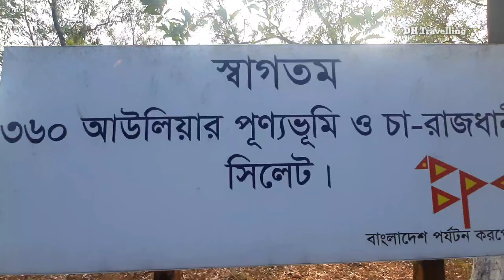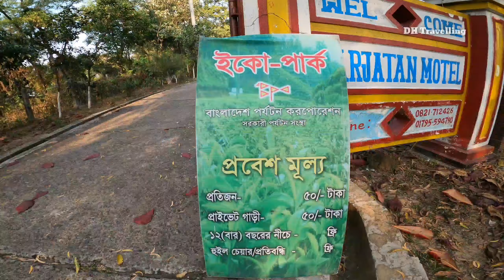সিলেটের পর্যটন পার্ক, হোটেল রিসোর্ট | Sylhet Parjatan Motel - sylhet airport road / sylhet hotel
সিলেটের পর্যটন পার্ক, হোটেল রিসোর্ট  Sylhet Parjatan Motel - sylhet airport road.  sylhet hotel & resort sylhet tour guide.

সিলেট ভ্রমণে রাতে থাকার জন্য এই পর্যটন পার্ক অনেক জনপ্রিয়। সিলেট শহরের এয়ারপোর্ট রোডে অবস্থিত সিলেট পর্যটন মোটেল এবং পর্যটন পার্ক।  সিলেট ভ্রমণে ঘুরে দেখে যেতে পারেন সিলেটের এই পর্যটন ইকো পার্কটি। ভিডিও তে বিস্তারিত তথ্য দেওয়া আছে।

সিলেটের পর্যটন পার্ক,
সিলেট হোটেল রিসোর্ট ,
Sylhet Parjatan Motel,
sylhet parjatan motel,
sylhet porjatan hotel,
sylhet airport road,
airport road sylhet,
sylhet hotel,
sylhet park,
sylhet parjatan park,
sylhet resort,
sylhet hotel prices,
sylhet,
hotel,
motel,
park,
resorts,
sylhet tour,
সিলেট,
সিলেটের হোটেল,
সিলেটের রিসোর্ট,
সিলেট পর্যটন পার্ক,
পর্যটন পার্ক সিলেট,
সিলেট পর্যটন,
সিলেটের পর্যটন কেন্দ্র,
সিলেট ভ্রমণ
সিলেটের পার্ক
পর্যটন পার্ক
sylhet city